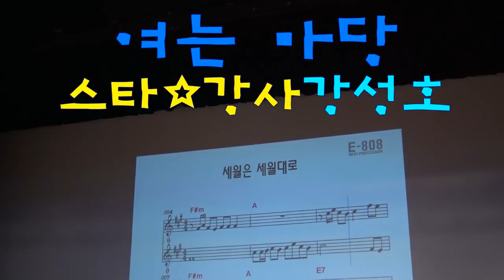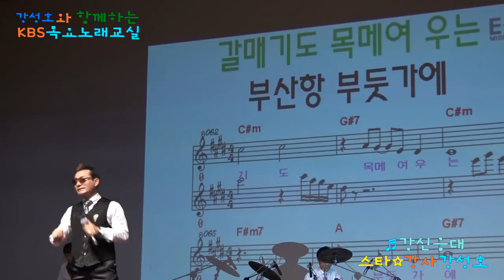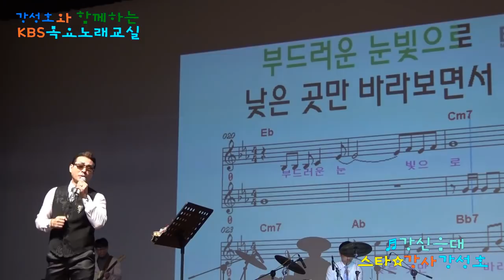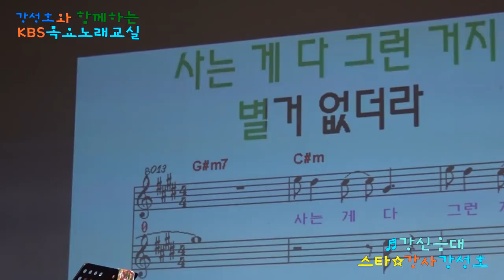[강신음대]강성호와 함께하는 KBS창원 목요노래교실 2019 제1기 3주차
설명...2019. 1.17.
매 홀수달 개강/ 매주 목요일 오후 2시 KBS창원홀